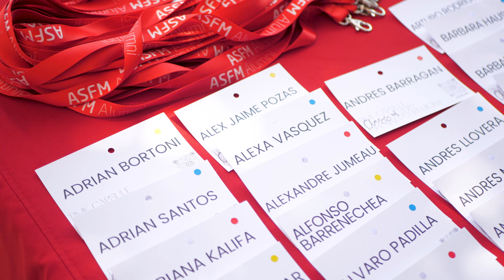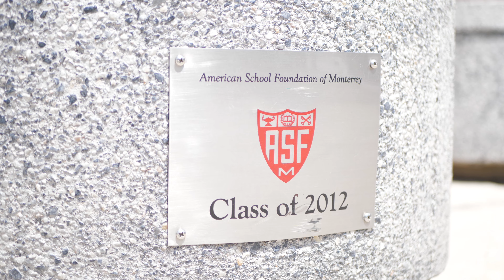ASFM Alumni Time Capsule Class of 2012